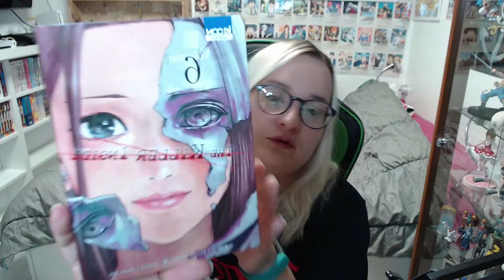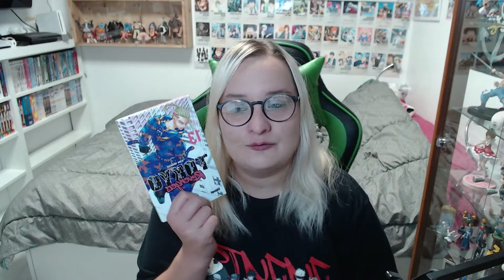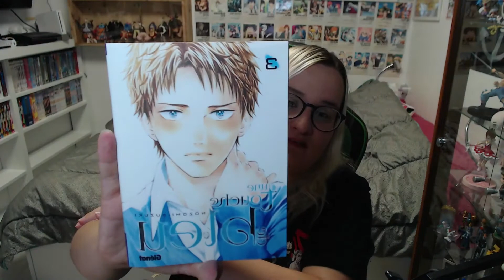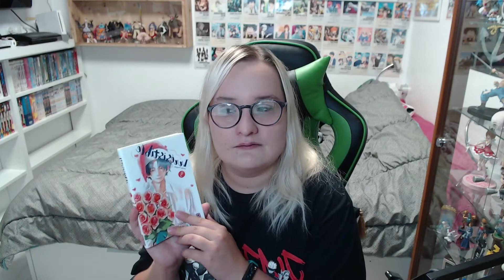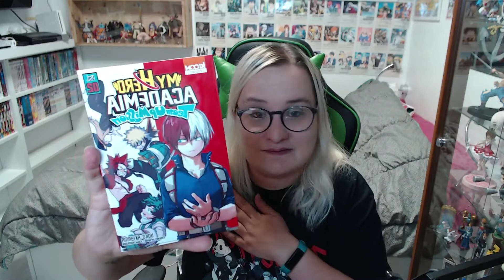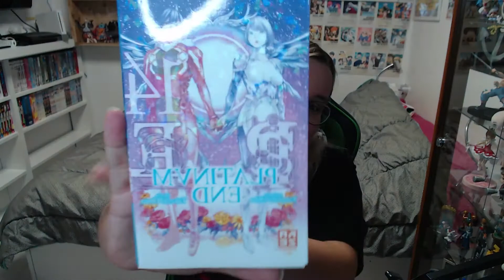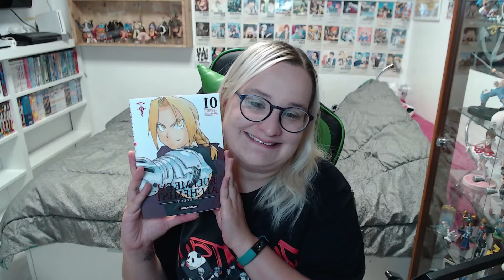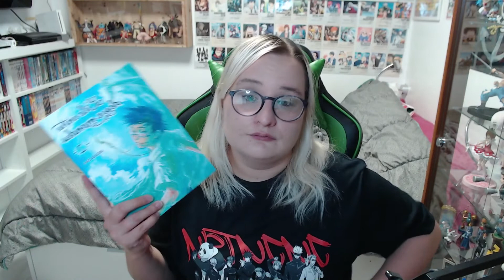FULLMETAL ALCHEMIST, PERFECT EDITION (JUILLET 2021)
Vidéo de mes achats du mois de juillet légèrement en retard avec un craquage totale pour l'édition perfect de '' Fullmetal Alchemist "
(★´3`)ノ★*♪。☆*★*♪。☆*★*♪。☆*★*♪。☆*★*♪。☆*★*♪。☆*